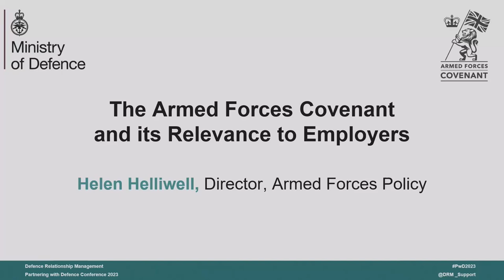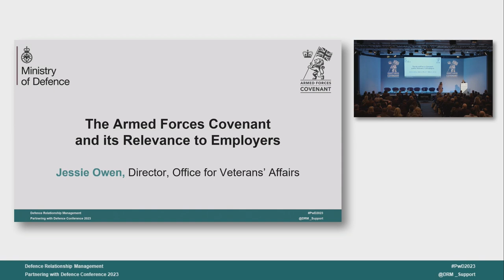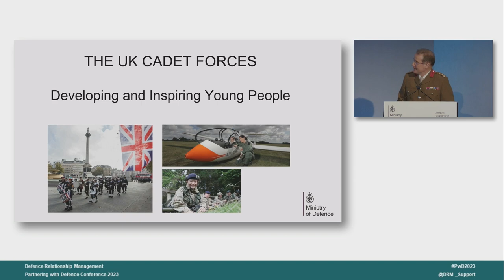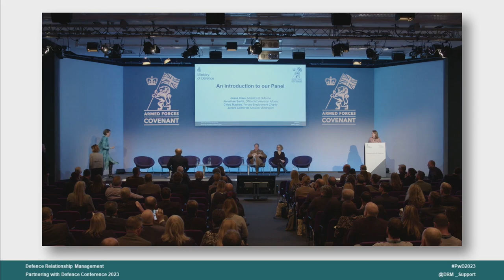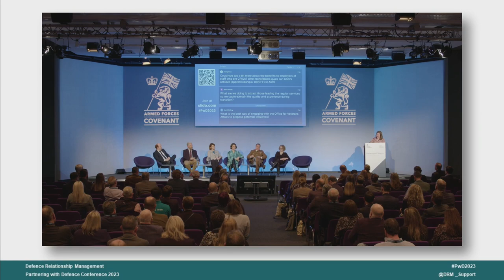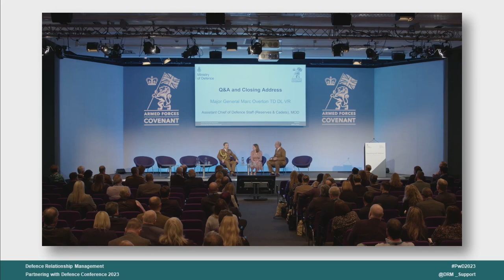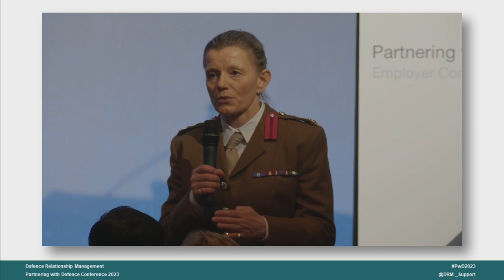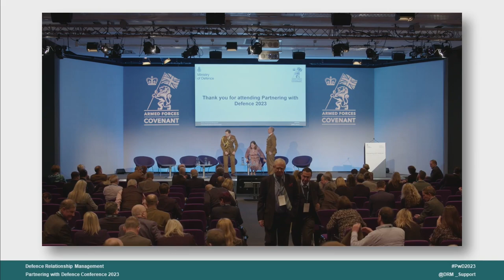Partnering with Defence Conference 2023 - Session 3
Speakers and panellists in Session 3:
Helen Helliwell, Jessie Owen, Brigadier Anthony Lamb, Jenna Clare, Jonathan Smith, Chloe Mackay, James Cameron

Topics covered:
“The Armed Forces Covenant and it’s relevance to employers”
“How employers can support CFAVs”
"Armed Forces Covenant and how it’s relevant to serving personnel and families"
"Defence priorities under the Covenant umbrella for employers"
"How Employers can support veterans"